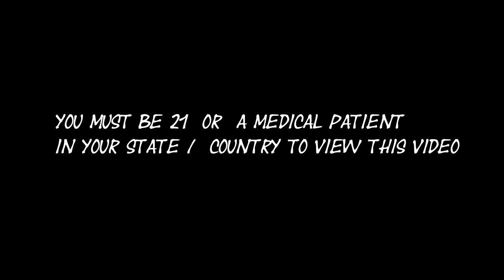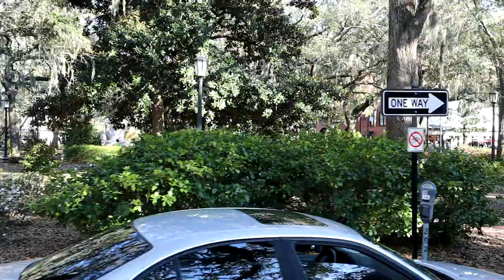Savannah Georgia Horse Carriage Tour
I hope you all enjoy this video, I apologize about the wind noise I didn't have enough time to purchase the wind filter and mic I needed before the trip I hope you can still enjoy the video :). There will be just one last part to the vlog series so as of now you've been with us for more than half of the trip. the last video is definitely a bit of a grand finale as at least I think its pretty funny and entertaining lol. For now enjoy this relaxing scenic ride through this beautiful city! Normally I wouldn't include audio in a video like this but having received permission I thought Id take advantage of the opportunity and record nearly the whole thing. Special thanks to the tour guide as he made the experience fun and Id absolutely take this tour again next time we're in Georgia. Highly recommend this tour company everything went smoothly and was fun and informative for everyone!
Huge thanks: Carriage Tours of Savannah , figured I'd include their phone number in case you're planning a trip and have questions .

I hope you enjoyed the video and have an awesome groovy day, One Love.